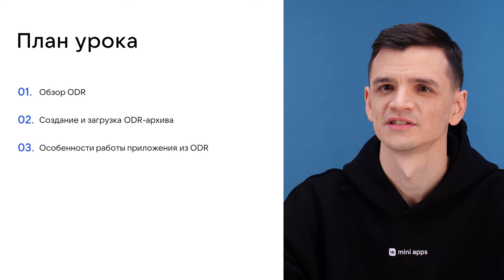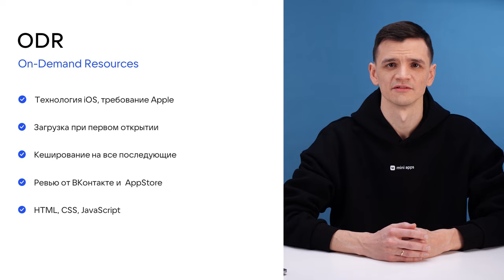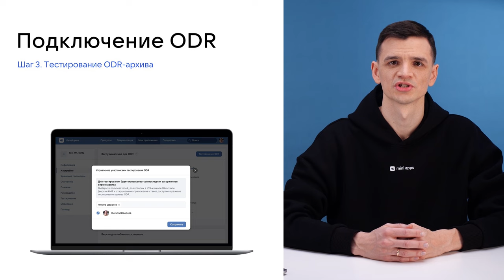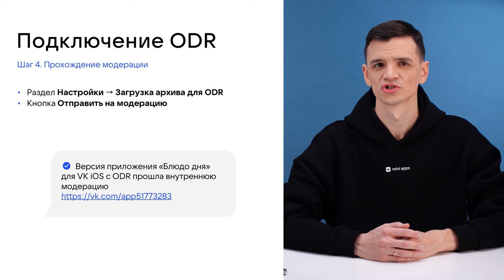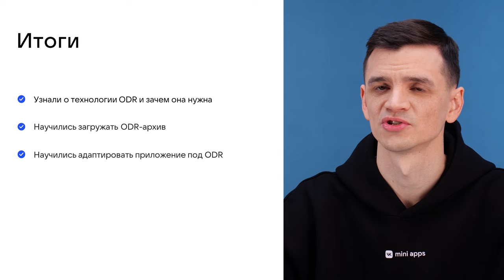4.10. Разработка. ODR